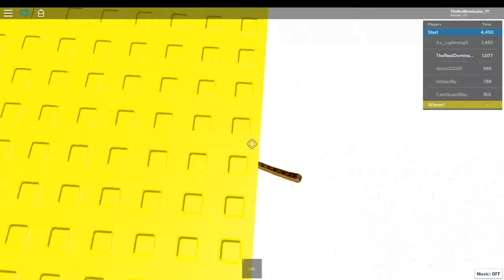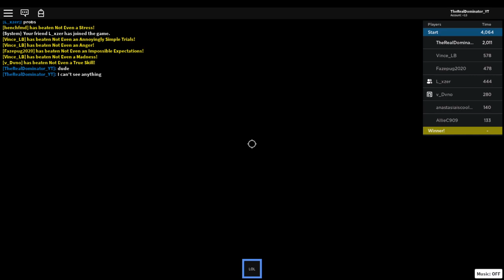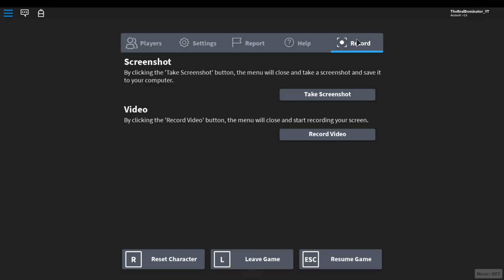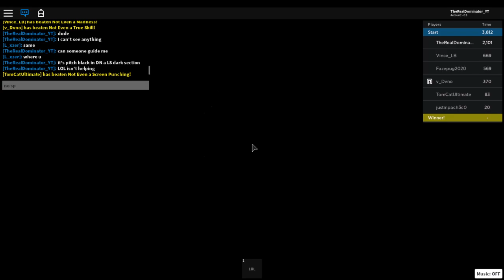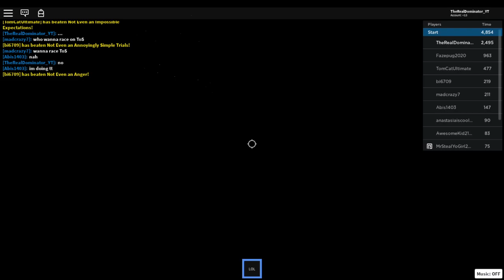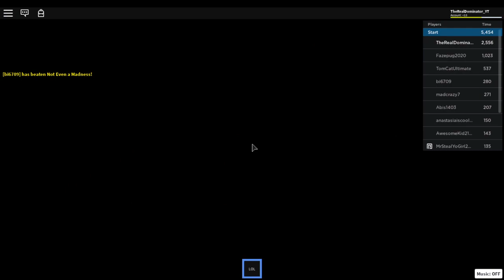DNaLS All Jumps [Hard] | The NEaT Project